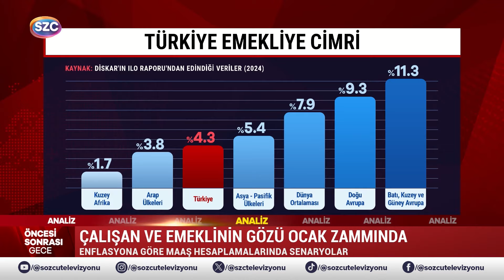Uzman Ekonomist Bunun Üstü Olmaz Dedi Zam Oranını Açıkladı! Asgari Ücretliler ve Emekliler Dikkat!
Digiturk: 60
D-smart: 93
Turkcell TV Plus: 69
Tivibu: 69
Türksat Kablo TV: 76